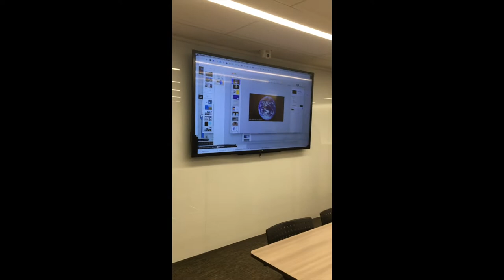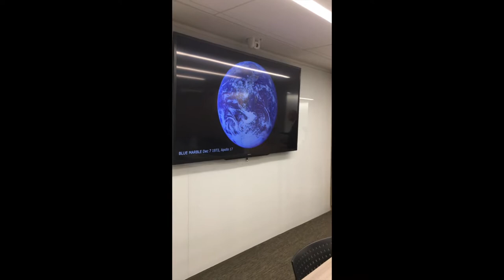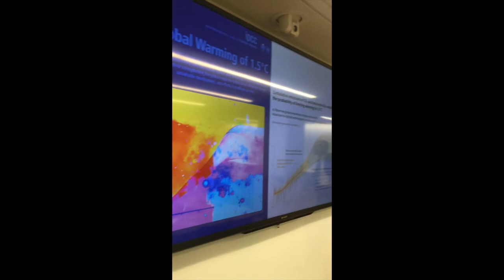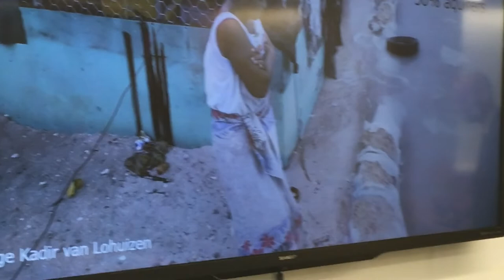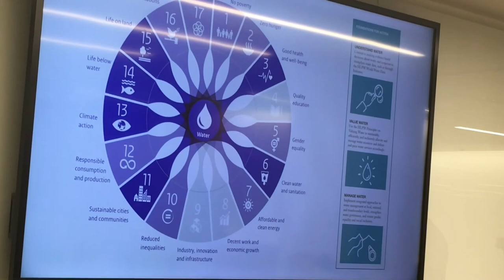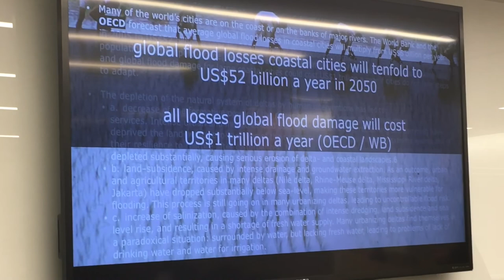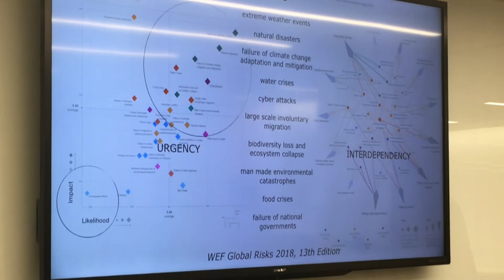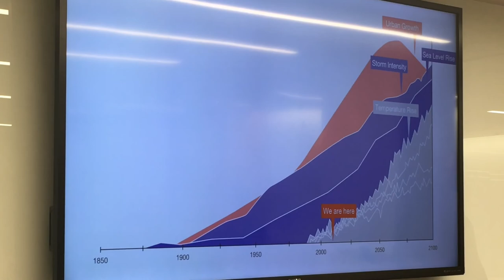Water Ambassador Henk Ovink Talks About Flood Relief Design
Henk Ovink, the world's only water ambassador, was in Washington, D.C. recently to discuss flood relief design solutions and his work with the Netherlands, Texas, and other areas hit hard by hurricanes and flooding. He included New Bern in the conversation. Here is the video of his presentation. (We attempted a webinar for this presentation, but the audio and video qualities were poor. Here is audio & video captured from a cellphone during the presentation.)